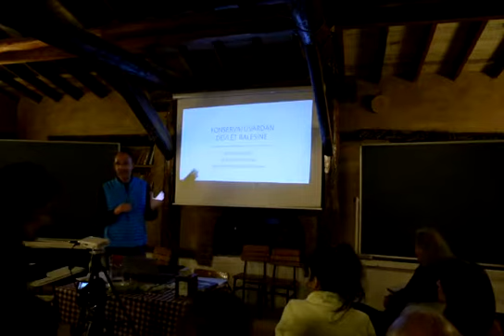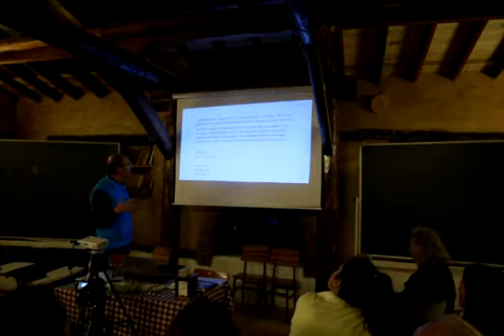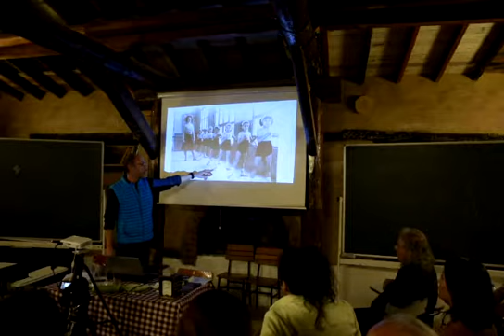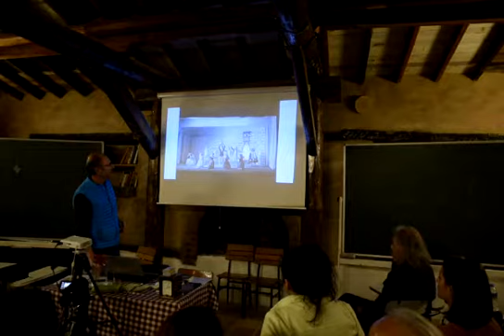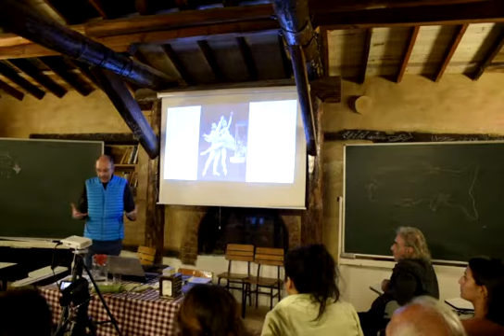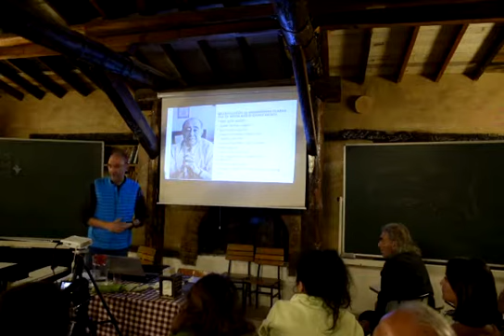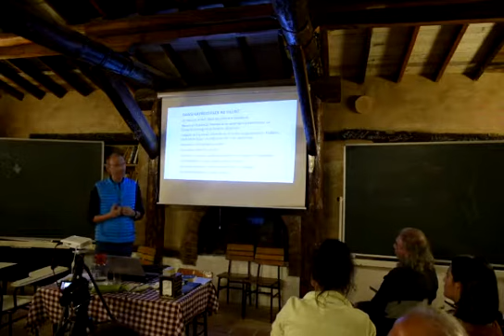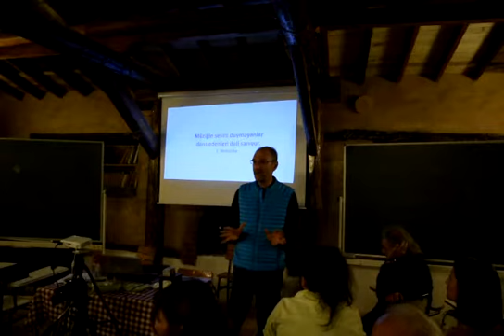Muzaffer Evci - Konservatuvardan Devlet Balesi'ne